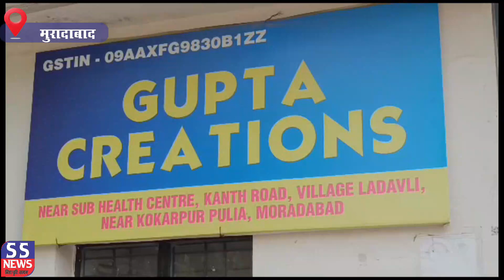अब पीतल नगरी मुरादाबाद में तैयार हो रही चीन की तर्ज पर प्लास्टिक व मेटल की ट्रॉफियां